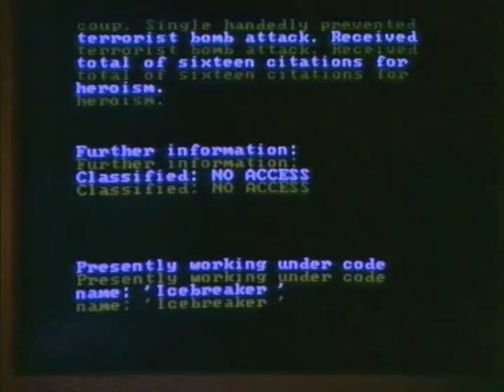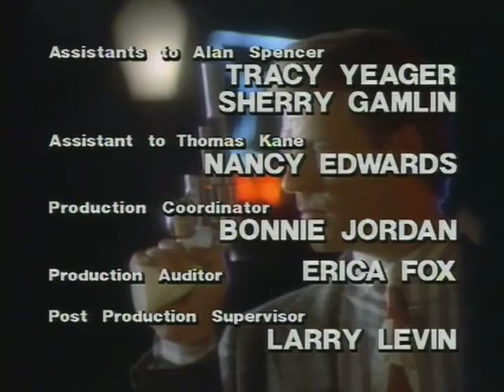SledgeHammer S02 E12 "Ice breaker"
dirty harry it's not meet "SLEDGEHAMMER" he's here to keep the street clean of yougart sucking scum